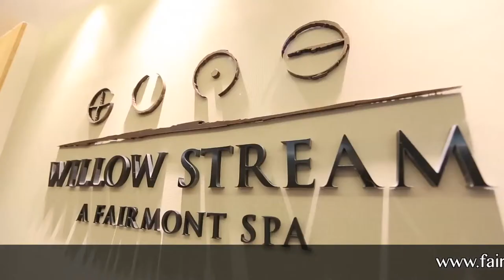Fairmont The Palm Dubai - Willow Stream Spa